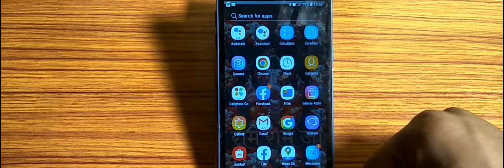how to set notification sound,notification sounds at kaise karen Samsung core prime 4g